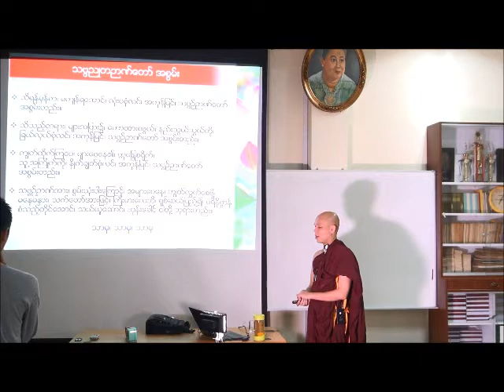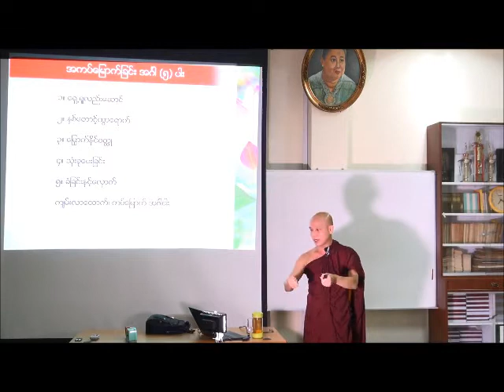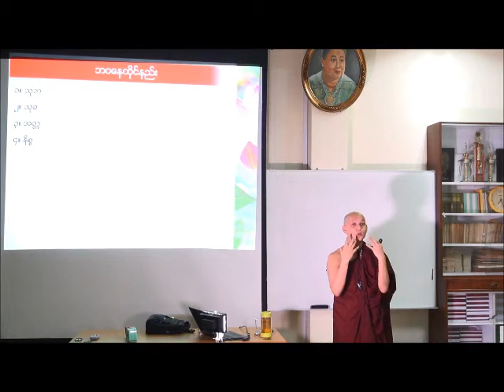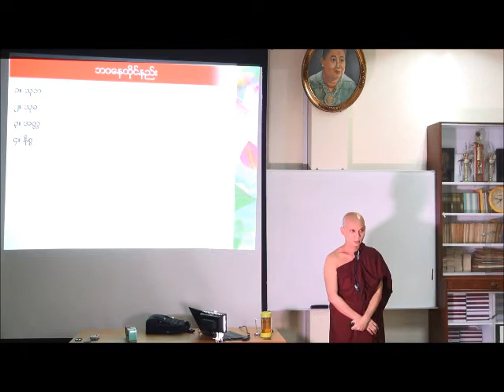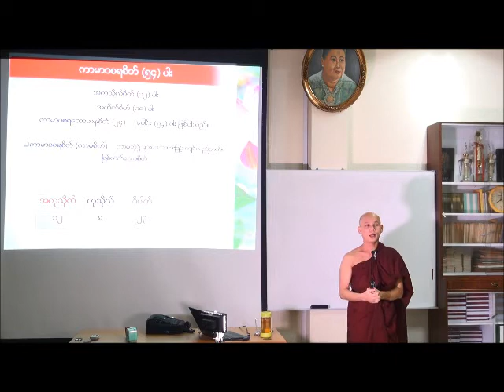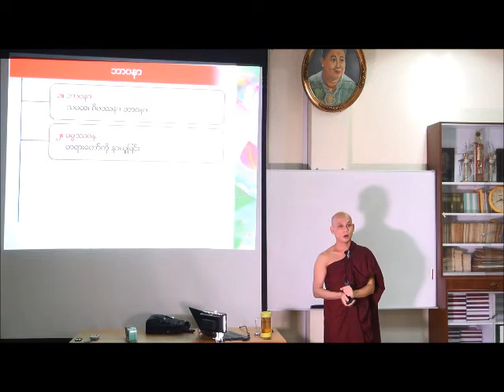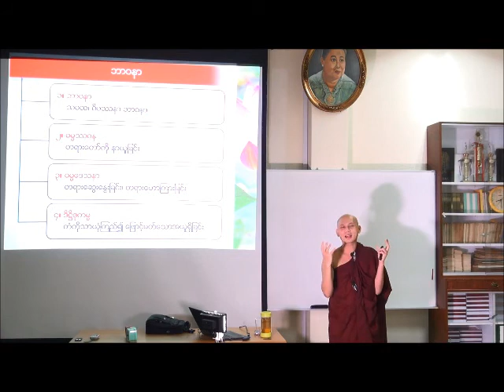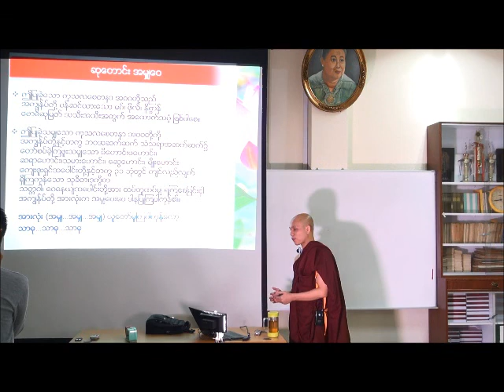04.02.2017 Citta p-24